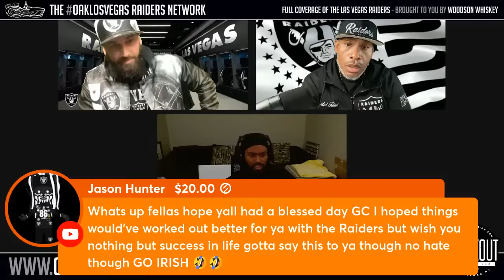Raiders | Live With Gareon Conley 🏴‍☠️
Las Vegas Raiders News and Rumors